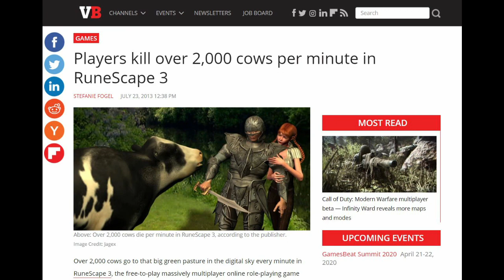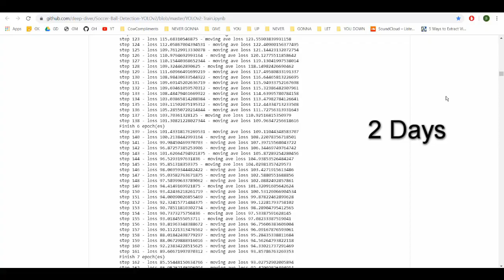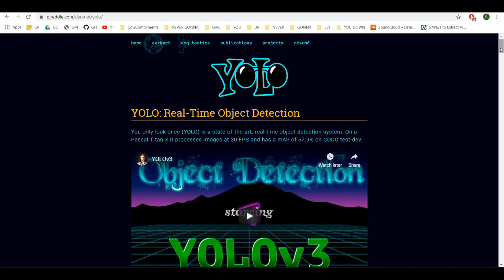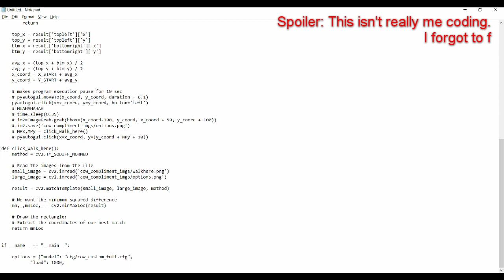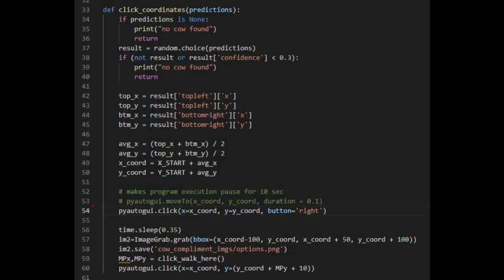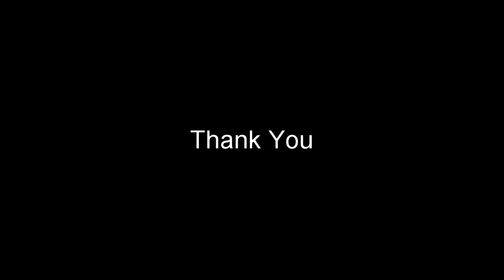Complimenting Cows using Machine Learning in Runescape (with better audio)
Millions of cows get killed every day in Old School Runescape. Let Bill Nye the AI make the cows feel at least a little bit better about their terrible existence.

Re-posting because audio in the last one was like hearing a bat screaming during childbirth. My voice is pretty much the same and, if anything, clearer now so you can pick your poison.

Please tell me if you are facing problems in your life that I can fix with some questionable coding.